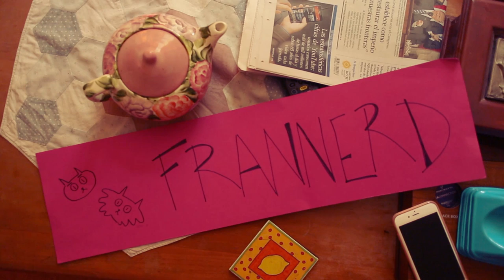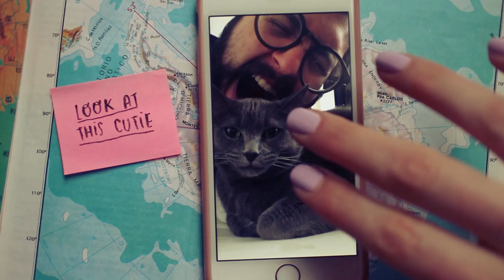Coming back to these places (aka. my favourite video so far) ~ Frannerd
In this video: Come with me to Chile, my home country, and meet my friends and family. We also went to Pichilemu, a gorgeous (surfer) beach and I've eaten so many avocados I've lost the count.

Kudos to KEVIN for the spanish subtitles!! :D

This video would have not look as cool and pro without the help of good ol' Ed:

Follow meeeeee!